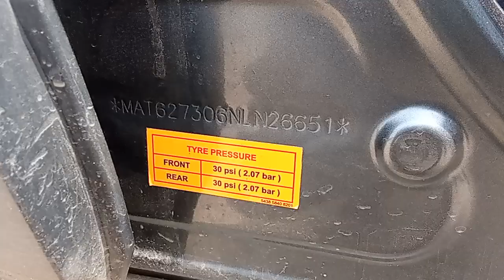2022 Tata NEXONXZPLUS 1497CC Ahmedabad